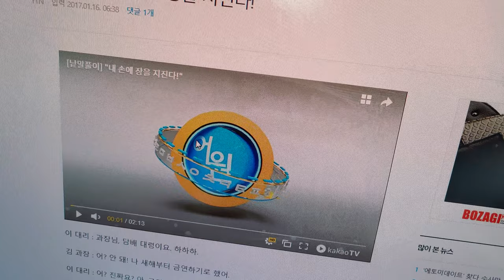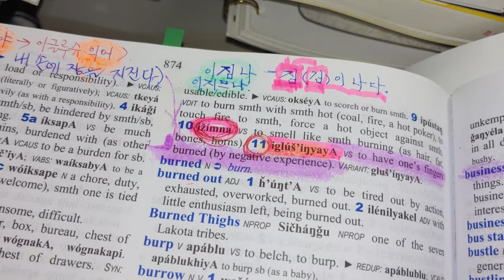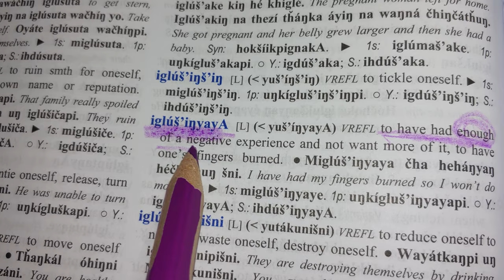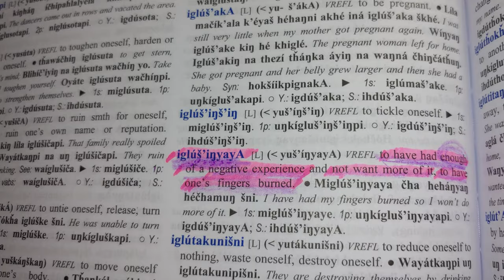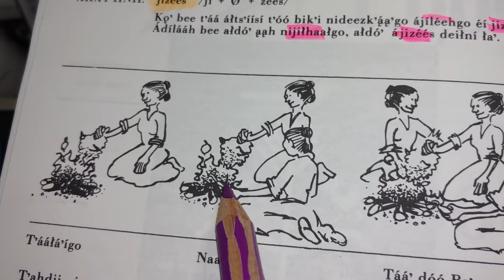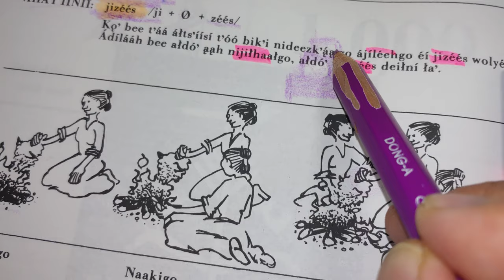109.Navajo. 내 손에 장을 지진다. 성인이 되기 위한 통과 의례?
Korea               : 내 손에 장을 지진다.
Lakota             : 손가락을 지진다.
Navajo             : 손가락을 지진다.

이 세 부족은 한 부족이었을까요?

손을 불에 지지는 장면을 상상해보면,
평생에 한번쯤은 누구나 견뎌야 되는 큰 고통임에 틀림없어요.
성인식 같은 장면이 떠오르네요.

남자고 여자고 그 사회가  요구하는 두려움에 맞서서 통과해야만 하는 부족의 법이라고 할까요.
아무튼 다시는 겪고 싶지 않은 일이라고 사전에 나오니까 큰 행사였음을 알 수 있어요.